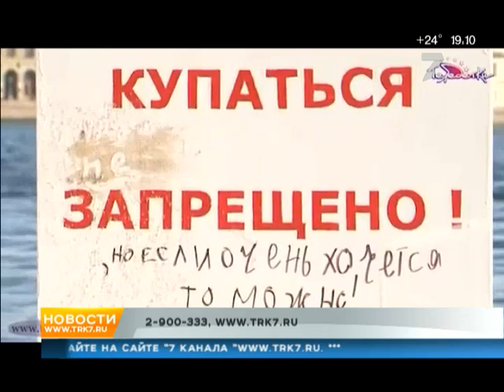«Нахальство перед богом»: епархия возмутилась стихийным пляжем у Успенского монастыря